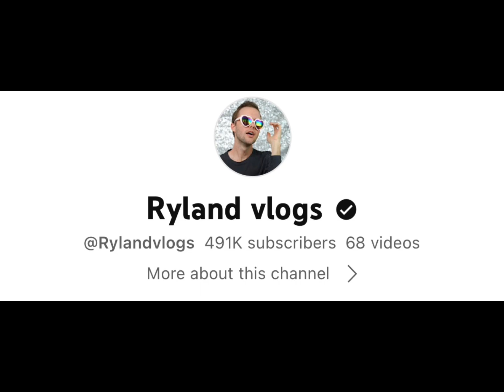Brianna Vs Ryland Adams Real Age Lifestyle